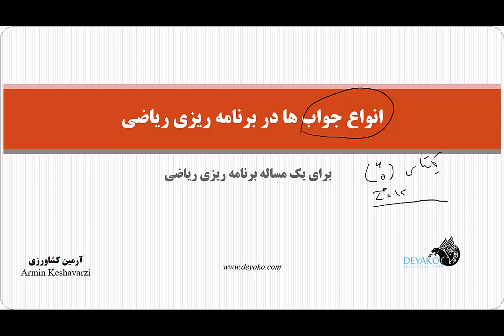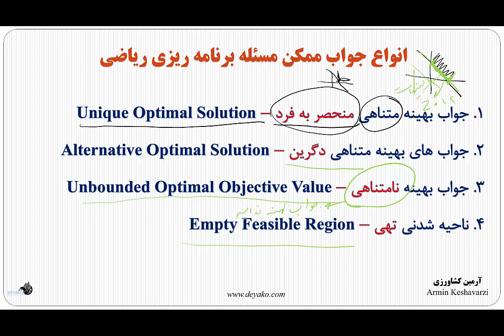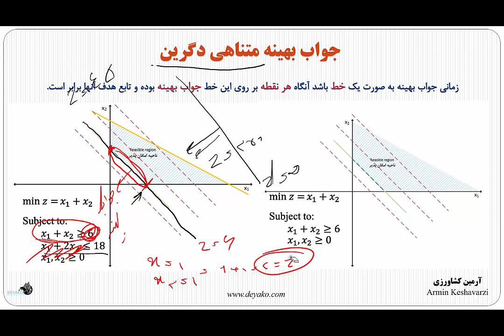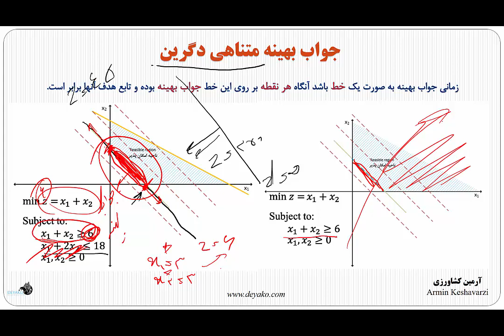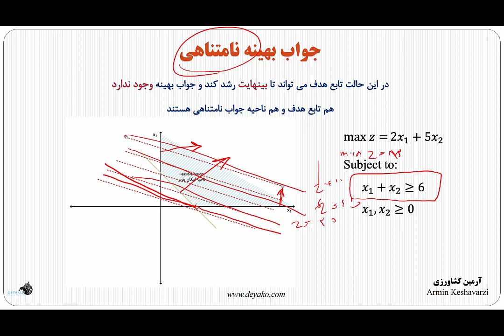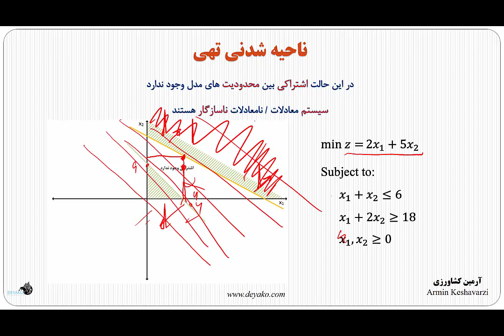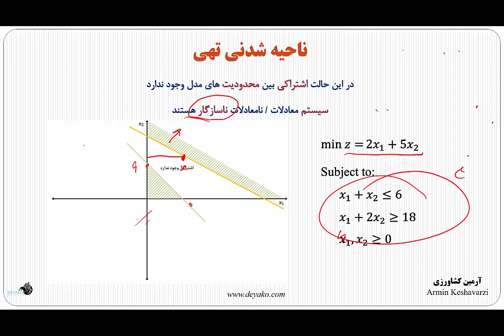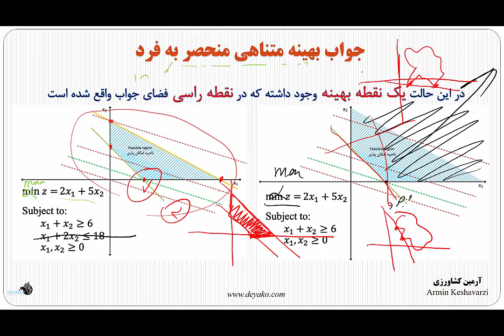درس 7: انواع جواب ها در برنامه ریزی ریاضی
در این بخش با حالت های مختلفی که ممکن است در هنگام پیدا کردن جواب یک مدل ریاضی با آنها برخورد کنیم صحبت می کنیم. این موارد شامل «جواب بهینه متناهی منحصر بفرد»، «جواب های بهینه متناهی دگرین»، «جواب بهینه نامتناهی» در واقع در این حالت جواب بهینه وجود ندارد و بینهایت است، «جواب بهینه تهی» در واقع در این حالت مدل ناسازگار است.